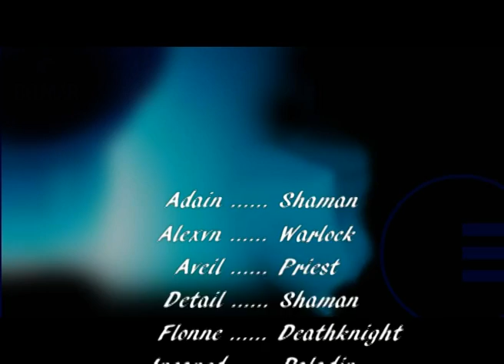The Last Watch vs Sartharion with 3 drakes (speed kill)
A speed kill of Sartharion with 3 drakes alive in a 10 man raid.  By The Last Watch of Turalyon EU.